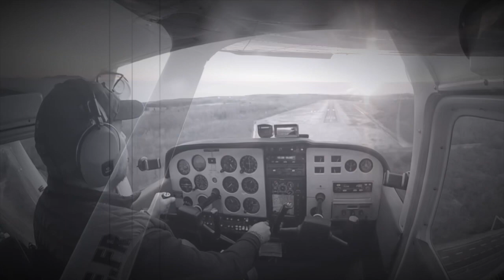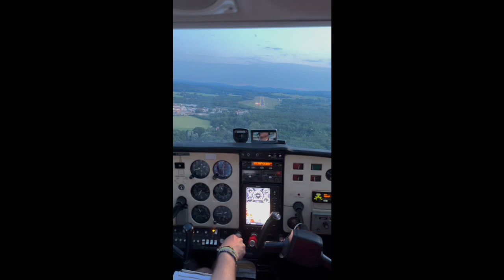(Avec ATC) Lacs & brouillard au coucher du Soleil en Cessna 172 🌅✈️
Vol en Cessna 172 au départ de Besançon La Vèze (LFQM) au coucher du Soleil, juin 2023. Survol de plusieurs lacs dont celui de Saint-Point, puis retour au dessus du brouillard via Levier et la vallée du Lison.